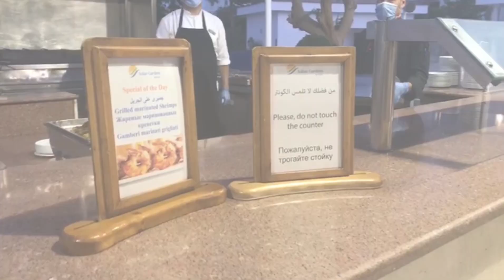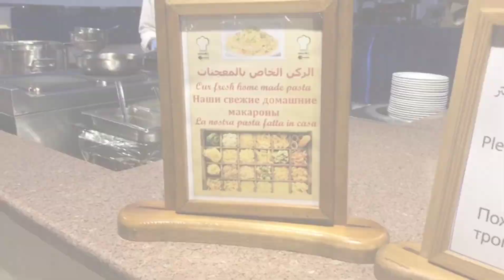Dinner at Sultan Gardens Resort!